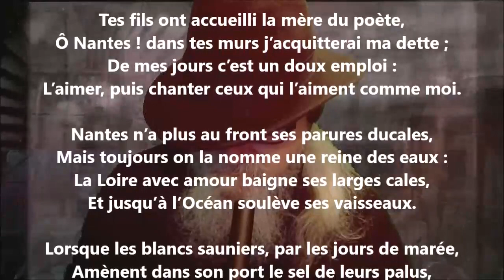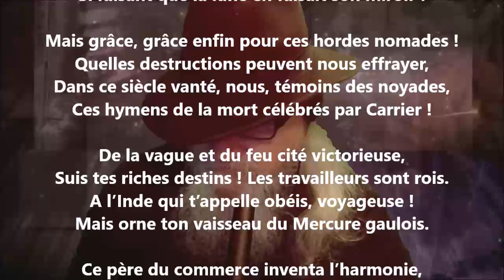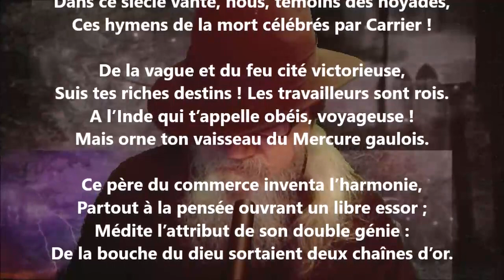L’éloge de Nantes - Auguste Brizeux lu par Yvon Jean